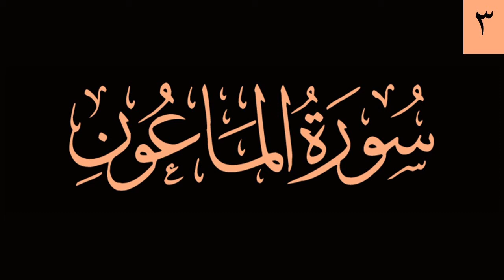Tafsir Sourate 107 Al-Ma'oune 03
Exégèse de la sourate 107 Al-Ma'oun